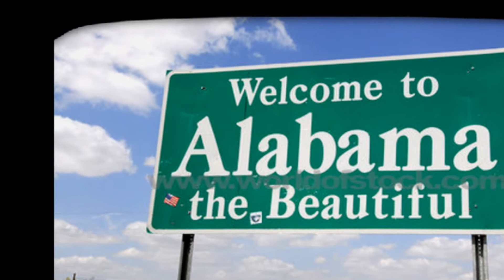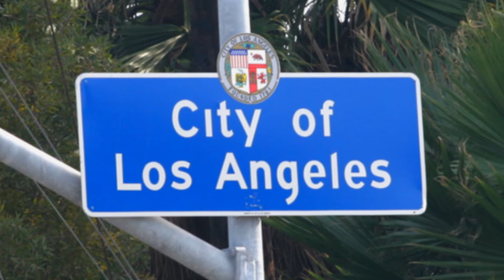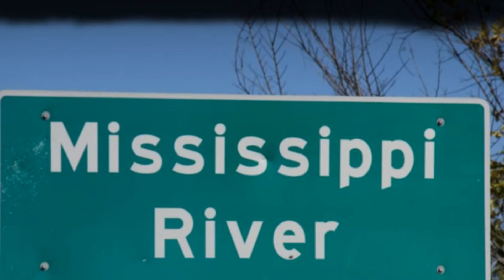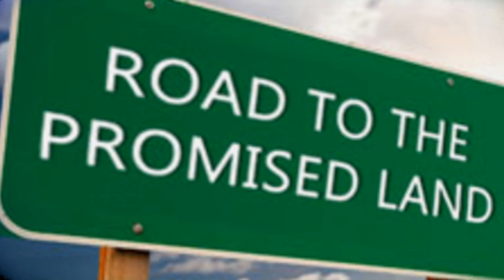Rob Wanders - Promised land (C. Berry)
and The Band
Rec. Studio JP, Wijk aan Zee, Holland; 2016
Video made by Rob Wanders; July 15, 2016